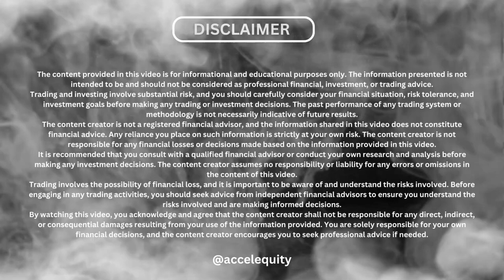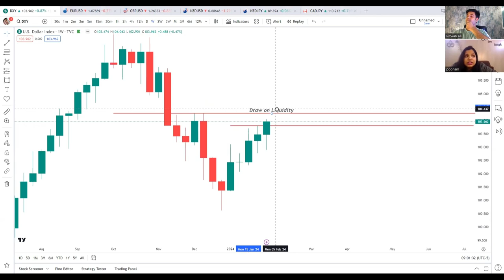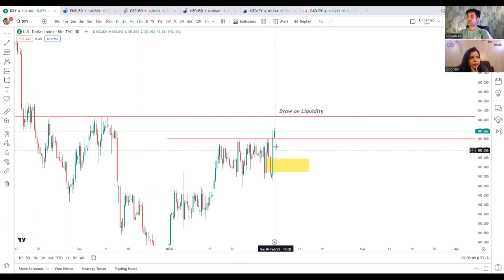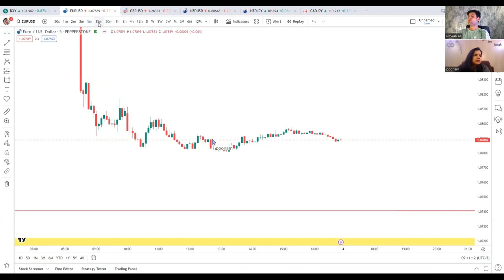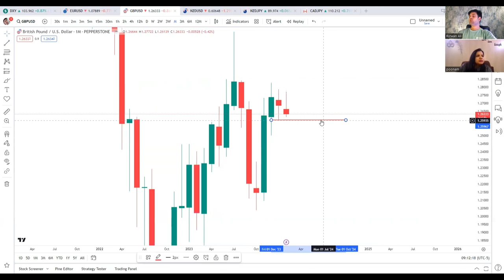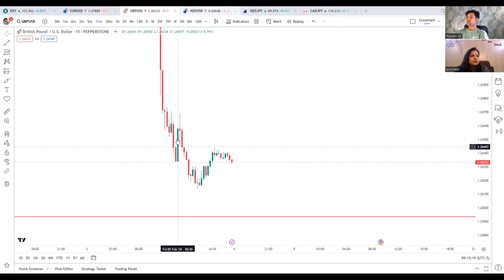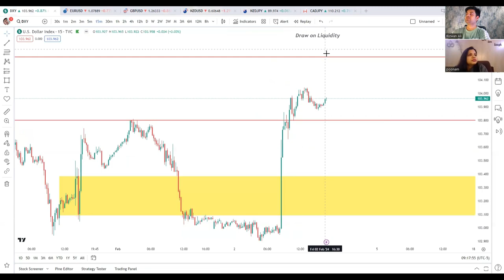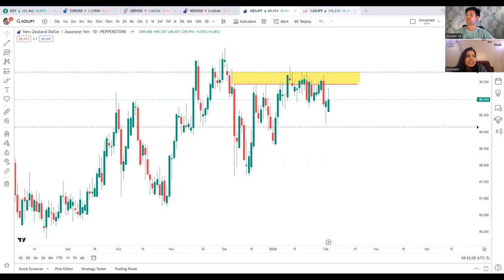FOREX MAJOR PAIRS | SMART MONEY CONCEPT | WEEKLY COMMENTARY | 04 FEB 2024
In this YouTube video, Rizwan and Poonam dive into the fascinating world of Forex major pairs, exploring the concept of smart money and offering a weekly commentary on the market. The video likely breaks down key insights into major currency pairs, revealing the smart money movements that can shape market trends. Expect a comprehensive analysis of major Forex players, institutional moves, and how they impact currency values.

They likely delve into technical analysis, chart patterns, and indicators to provide a visual representation of market dynamics. Throughout the video, viewers can anticipate gaining valuable knowledge about potential entry and exit points, as well as strategic approaches to capitalize on smart money movements.

This video is not just about numbers; it's a guide to understanding the psychology behind major Forex pairs. From dissecting market sentiment to deciphering smart money strategies, the weekly commentary is designed to empower viewers with the knowledge they need to navigate the Forex market confidently. Whether you're a seasoned trader or a novice looking to grasp the complexities of Forex, this video aims to be a go-to resource for staying informed and making strategic decisions in the dynamic world of currency trading.

Ultimately, the video strives to be more than just a market update; it's an educational journey that empowers viewers to think critically about the Forex major pairs, understand the nuances of smart money moves, and build a resilient trading approach for long-term success.